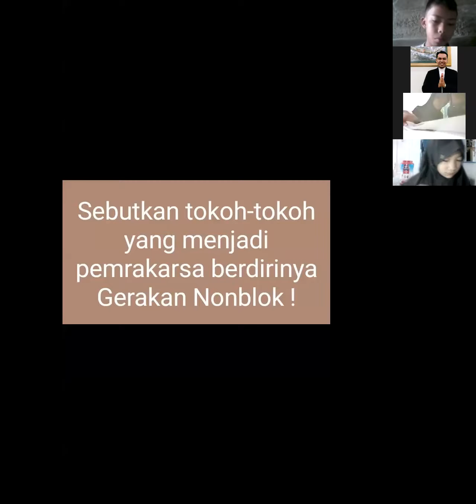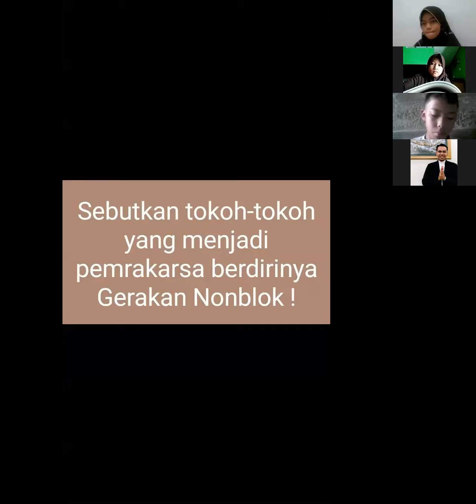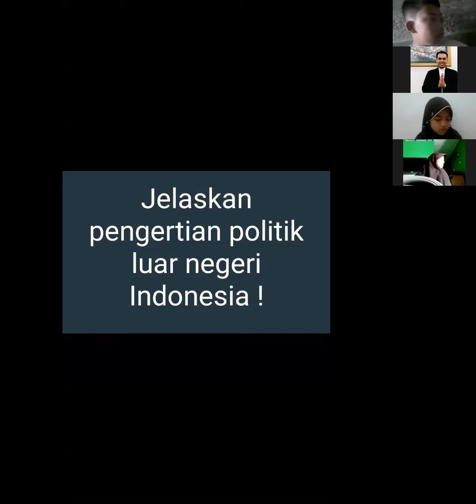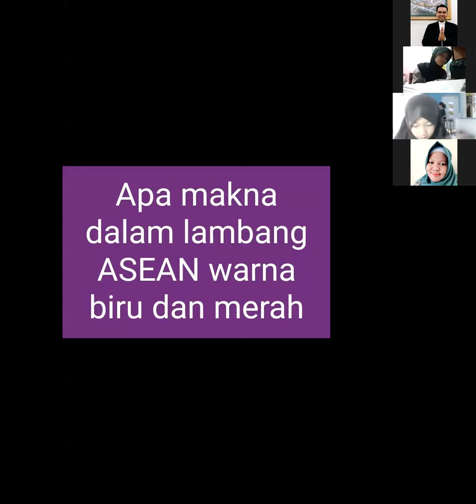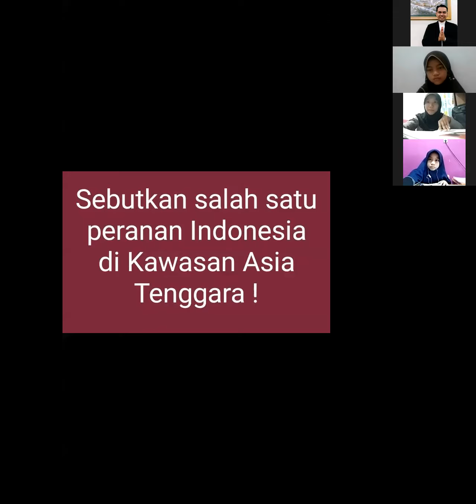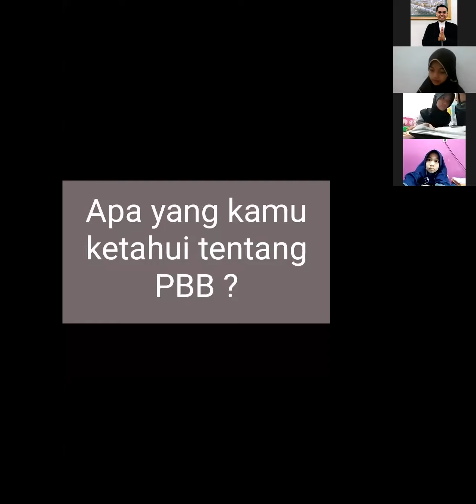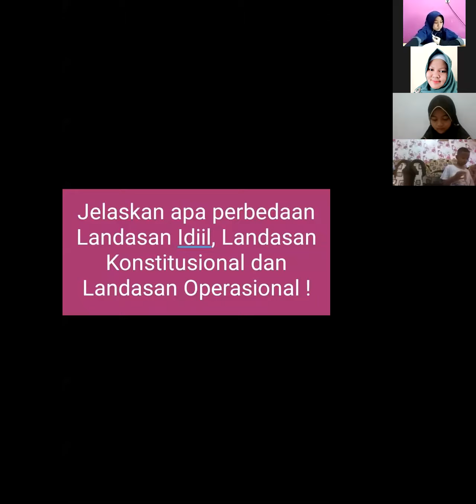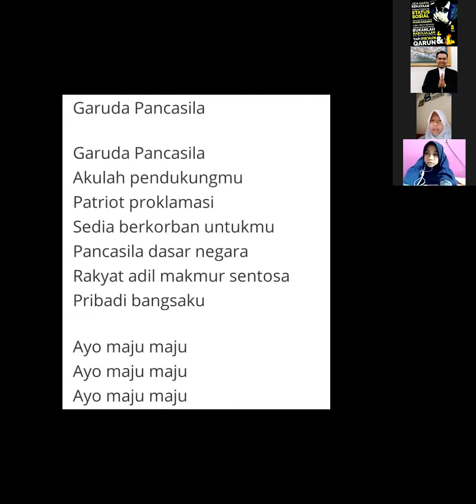PKN Al Khawarizmi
PKN kelas 6 (Al Khawarizmi)